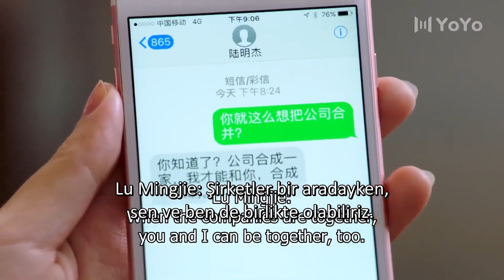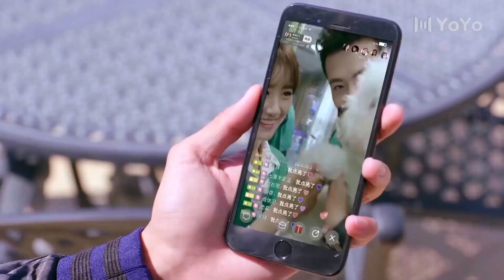Unutma Beni | Huo Kıskanıyor | Remember Me | Tong Meng Shi, Crystal Yuan , 青春向前冲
Üniversiteden mezun olduktan sonra, Tang Keer çalışmak için tanınmış bir çevrimiçi alışveriş şirketine katıldı. Genel müdür Huo Bin ondan hoşlanıyor. O ve Kerr, şirketin ürünlerinin sözcüsü olarak birlikte üç aktris imzaladı. Üç aktrisle imza atma sürecinde zorluklardan geçtiler ve aşklarını da geliştirdiler. Lu Xiang, küçük kardeşine herkesin önünde meydan okudu ve o da Kerr'den hoşlanıyordu. Aynı zamanda, birşirket içindeki hisse senedi savaşıydı ve Kerr en iyi arkadaşı tarafından tuzağa düşürüldü ve şirketin en altında çalışmaya başladı. Ke'er'de yanlış anlaşılmalar ve şoklar yaşayan Lu Xiang, Huo Bin'in sarsılacağını düşündü, ancak kardeşlerin birbirlerine karşı bir aşk girdabına düşmesini beklemiyordu. Kerr'in en iyi arkadaşı Li Mei'nin eli siyahtı ve araba kazası onu yaraladı. Tang Keer, aşk ikileminde seçim yapmakta zorlandı. Lu Xiang hastalandı. Onun genetik hastalığı aşka ve evliliğe sahip olamazdı. Yaptığı her şey, küçük kardeşinin kariyerine değer vermesi ve daha çok sevmesi içindi. Şirketin sevgisi ve gelişimi adına Kerr, şirketin ürünlerinin imaj sözcüsü olarak hareket etme inisiyatifini aldı. Birkaç bükülme ve dönüşten sonra başardı.